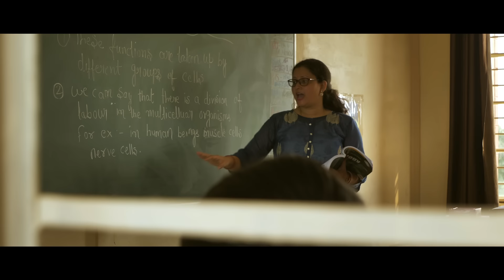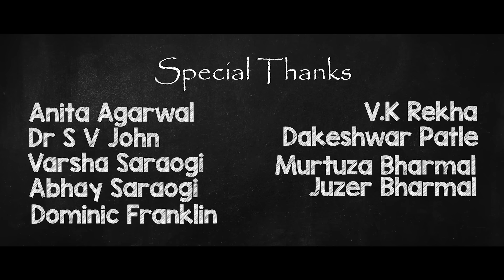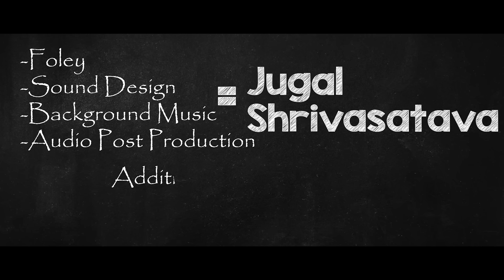Imdaad | International Award Winning Short Film | Critically Acclaimed Short on Sex Education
Megha is in desperate situation and looking for some help. Would she be comfortable in asking for help from a boy?

Even in twenty first century, menstrual period remains a taboo in Indian society. Many school going girls fail to realise that periods are a natural part of their growth and something not to be ashamed of. The boys equally need education about their female co-students' physiological development and be more receptive about it.
In an attempt to raise awareness in school going children about the menstrual period, 'Imdaad' ,which translates into 'Helper', has been made.

"This story has been inspired & adapted by the life experiences of Ms Shefali Naidu."

Credits:
Director: Mohammad Ali Husainy
Producer: Farhina Husainy
Screenplay & Production Manager: Fatema Nafisa Lokhandwala
Cinematographer & Editor: Pranav Mandole
Production Assistant- Arwa Vanak
Actors: Tisha Si, Tushar Mishra, Moonmoon Si, Shakuntala Singh